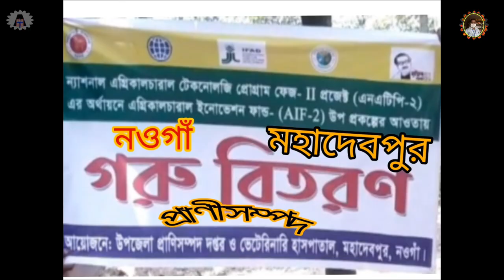২০২২ বাংলাদেশে চলছে গরু দান প্রকল্প / Village lifestyil cattle farm/ All animal health no1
২০২২ বাংলাদেশে চলছে গরু দান প্রকল্প / Village lifestyil cattle farm/ All animal health no1
বাংলাদেশে চলছে গরু দান প্রকল্প 2022/ গাভী লালন পালন ও খাবার খাওয়ানো / All animal health no1
বাংলাদেশে চলছে গরু দান প্রকল্প 2022/ গাভী লালন পালন ও খাবার খাওয়ানো / খাঁটি দুধ দোহন
Modern agriculture
Modern cow dairy farming
How to milk by hand
How to find authemtic milk
Delivery villeag life evening
Village life morning
 All animal health no1
২০২২ বাংলাদেশে চলছে গরু দান প্রকল্প
Village lifestyil cattle farm